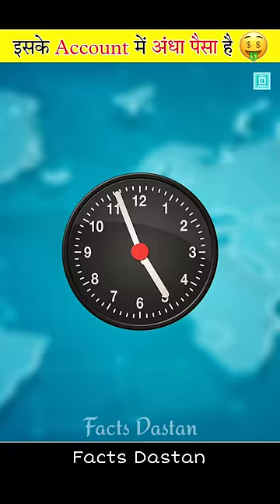How Did He Become The Richest Person In The World